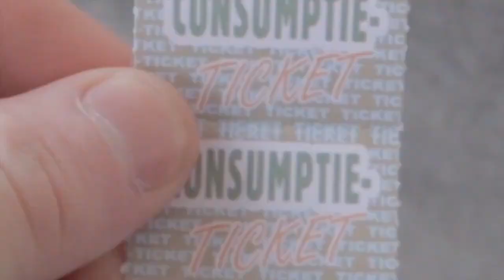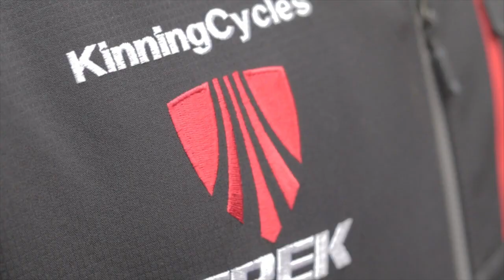Mol 2019 Master Cyclocross World Championships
I haven't got round to putting a description on yet, best watch.

Dji Mavic Air
Sony WX 500
Jony Tripod
Macbook Pro
Cable Case